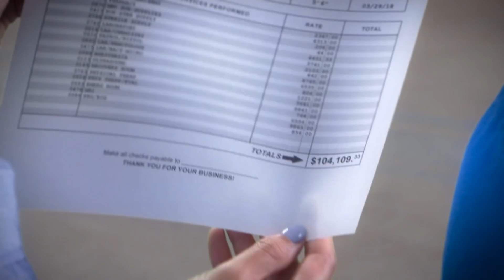旅行保险美国 - 中国游客 - 10 Sec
家人来美国，是盼望，是温馨。

但是如果他们意外生病或受伤，美国的医疗费用将会及其昂贵。 ( spell wrong: 极其昂贵)

保护您爱的家人，在云舒宝购买旅游医疗保险。( suggest: 在云舒保购买旅游医疗保险保护您爱的家人)

云舒宝，自2000年起，让全家安心。( suggest: 自2000年起，云舒保让您和家人安心)